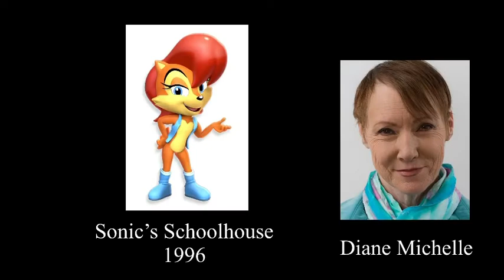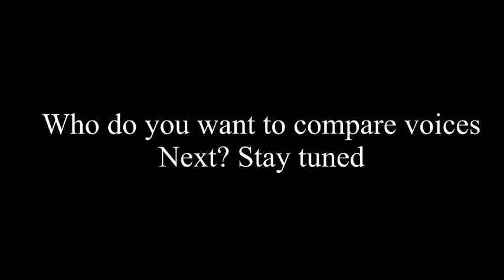Sally Acorn voice Comparison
@Joshua Dufurrena when Time travelling gets invented you know what to do. Make Sally Acorn into Sonic’s true girlfriend and a main character.